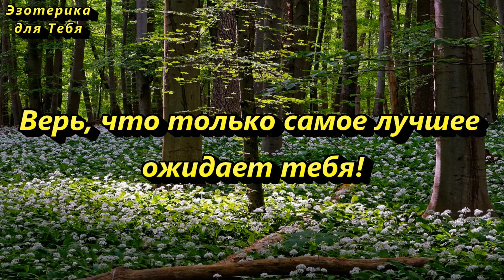Напишите это число на бумаге зеленой ручкой и всегда носите с собой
👉 Часто нам не хватает поддержки от Высших сил и матери Земли. Я предлагаю воспользоваться простой и сильной практикой. Сделать это не сложно. Перепишите это число и носите с собой. Именно этот код даст вам возможность избавиться от ваших страхов, предрассудков, устранить все мелкие и крупные неприятности. И тогда вы непременно сможете зажить новой жизнью, изменить вашу жизнь к лучшему.

“Я активирую энергию этого священного кода, привлекая теперь ко мне поток денег устойчиво, из неожиданных мест. Истинно!”
Я очень рада, что мои труды помогают Вам созидать и менять свою жизнь, и благодарю Вас, что смотрите видео до конца!

★ Давайте дружить:
Больше интересного на КАНАЛЕ ЭЗОТЕРИКА ДЛЯ ТЕБЯ:
Самые популярные видео: